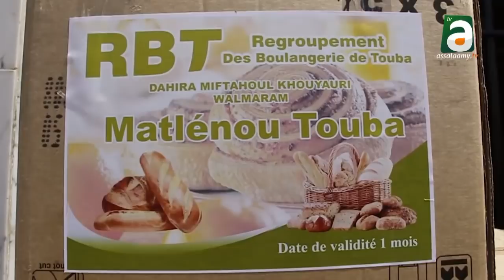Xibaar Ramadan à Touba 1440H / 2019 jour 2